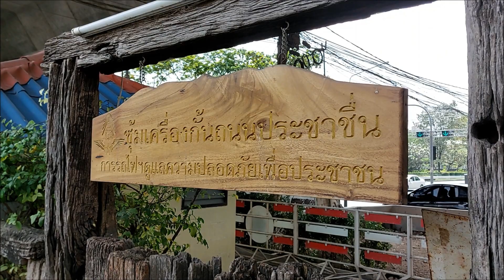จุดตัดทางรถไฟถนนประชาชื่น Prachachuen Rd. Railroad Crossing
รวมคลิปรถไฟสายใต้ที่จุดตัดทางรถไฟถนนประชาชื่น

00:00 เริ่มคลิป
02:05 ขบวนรถด่วนที่ 84 ตรัง - กรุงเทพ
03:08 ขบวนรถเร็วที่ 170 ยะลา - กรุงเทพ
03:53 ขบวนรถด่วนพิเศษดีเซลรางที่ 44 สุราษฎร์ธานี - กรุงเทพ
04:46 ขบวนรถธรรมดาที่ 261 กรุงเทพ - หัวหิน
06:26 พักชมบรรยากาศ
07:12 ขบวนรถพิเศษสินค้าที่ 2413 ชุมทางบางซื่อ - ต้นสำโรง
08:13 ขบวนรถเร็วที่ 172 สุไหงโกลก - กรุงเทพ
10:12 ขบวนรถพิเศษสินค้าที่ 985 กรุงเทพ - สุไหงโกลก
11:05 รถไฟฟ้าชานเมืองสายสีแดง
11:37 ขบวนรถด่วนพิเศษทักษิณารัถย์ที่ 32 ชุมทางหาดใหญ่ - กรุงเทพ
13:29 ขบวนรถเร็วที่ 171 กรุงเทพ - สุไหงโกลก

ถ่ายวันที่ 5 พฤศจิกายน 2565